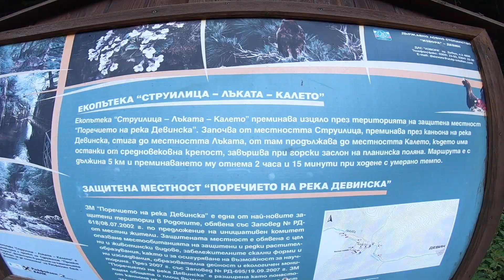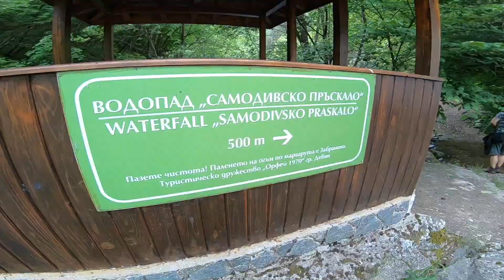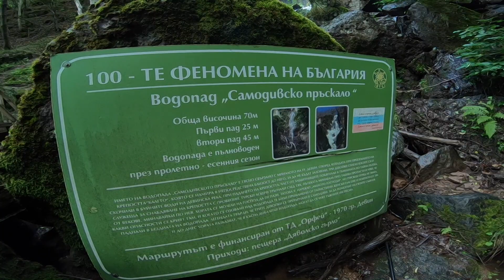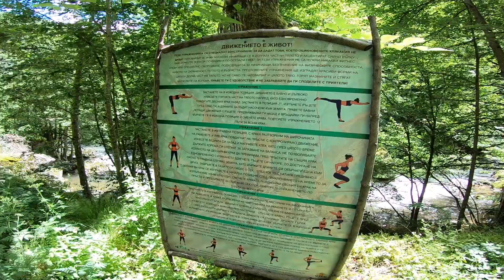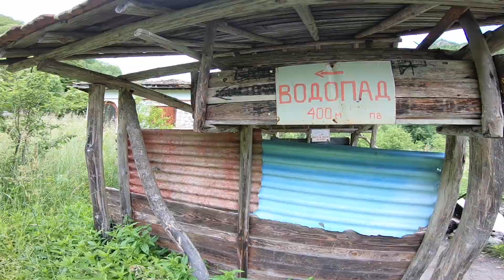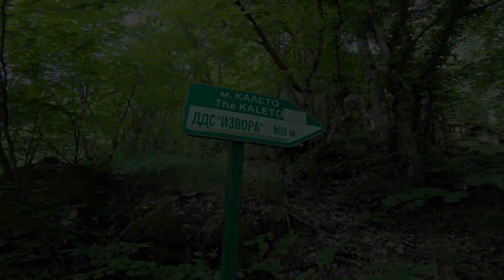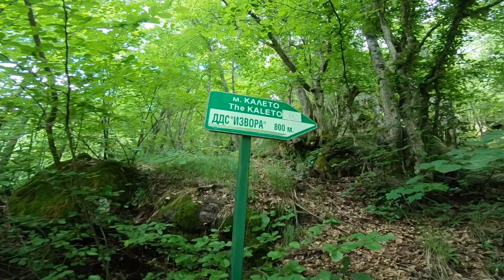Родопска магия | Струилица - Калето - Лъката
Видеото има за цел да ви запознае със самата пътека, както и да ви насърчи да отделите от времето си, за да я посетите.

Музика:
Оuthentic - Yunache ludo
Оuthentic - Ogreyalo yasno slantse